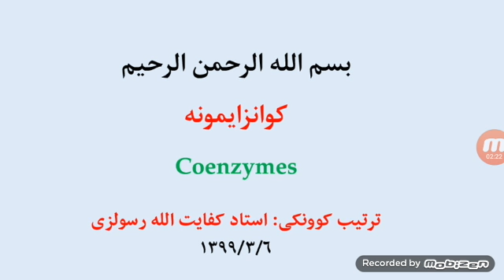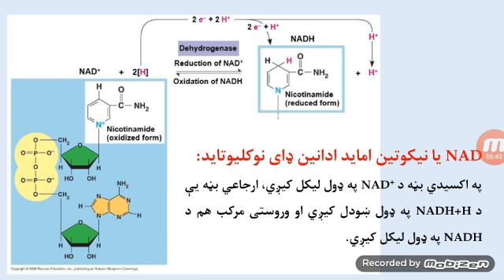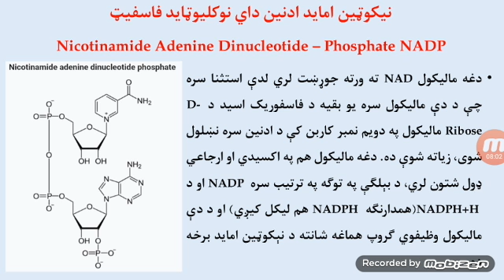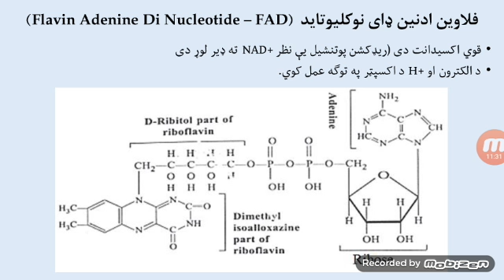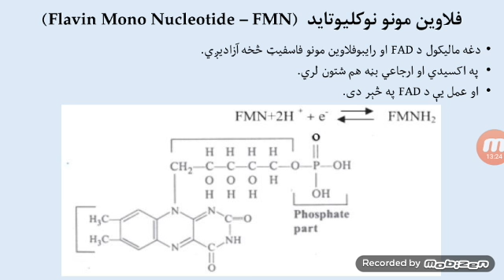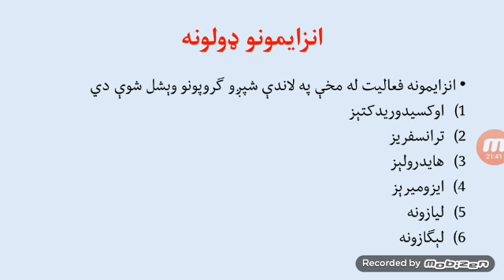Coenzymes کوانزايمونه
Increasing enzyme activities